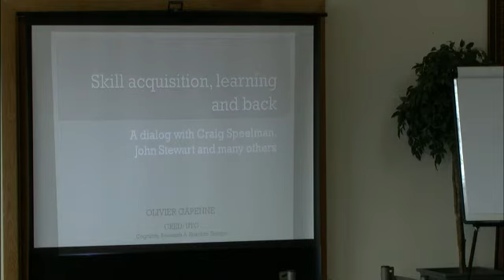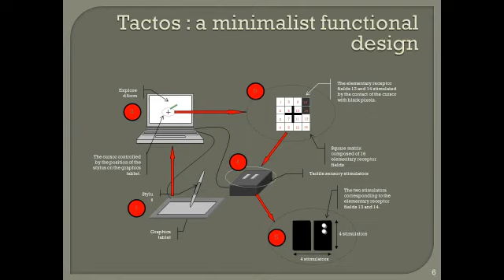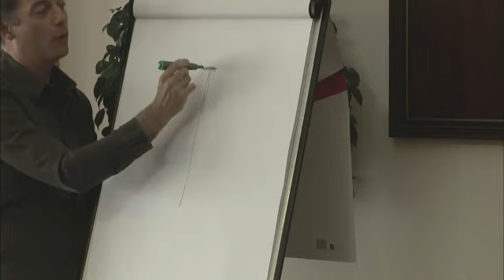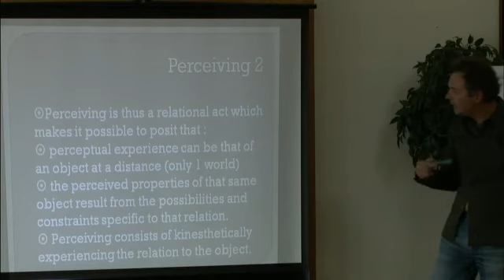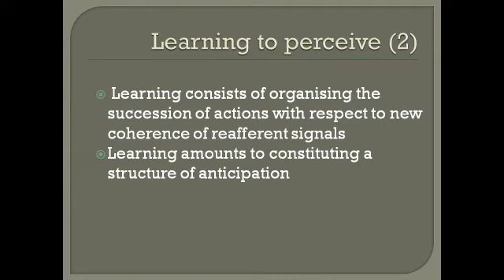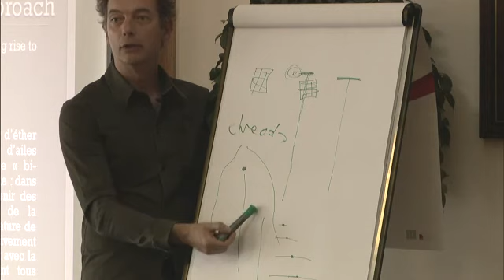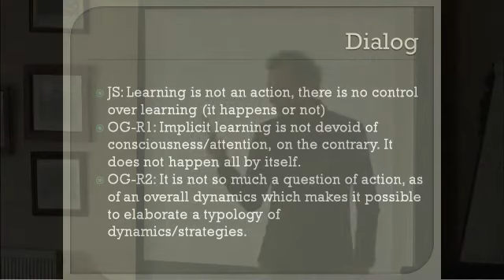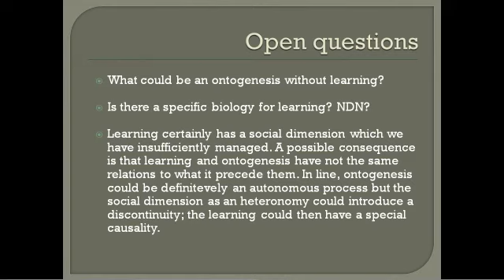Skill acquisition, learning and back (Olivier Gapenne)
A workshop on technology, skill acquisition and enactive psychology by Olivier Gapenne of the Technological University of Compiègne. The talk was given at the 2010 Enaction School.